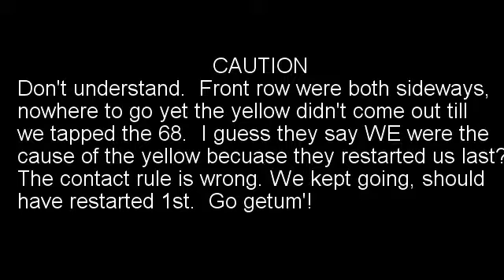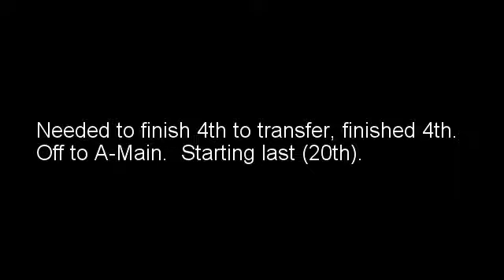Beaver Dam Raceway 8 5 2017 Modified B Main Roof Cam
Read inside.  Don't know what else to say, but off to A-Main, but starting last, finished 11th.